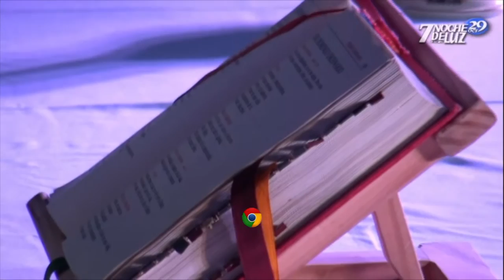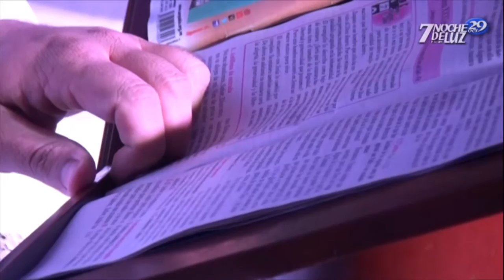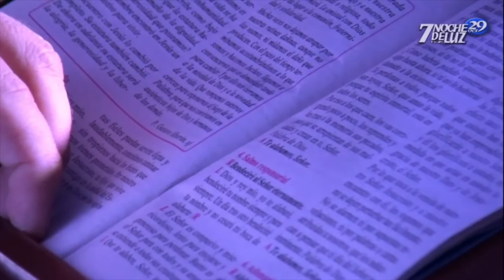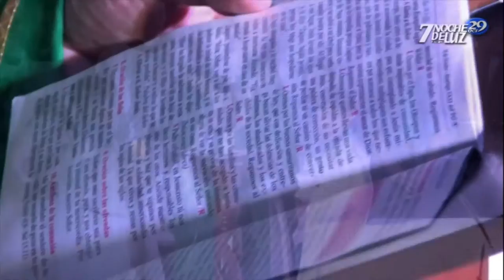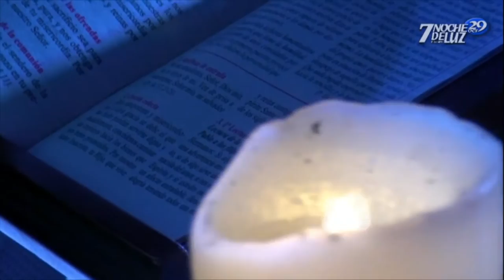Santa Eucaristía - 7ma. Gran Noche De Luz Pbro. Johan Pacheco